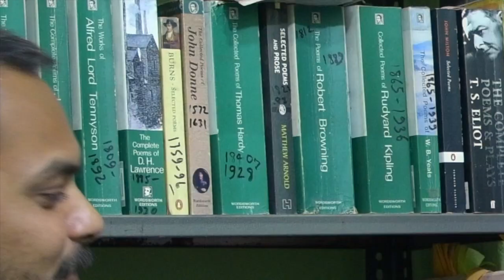What is a Classic in Literature? Literary Classic Debate - definition of classic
In this video, four panellists (Alok, Ravi, Manish, and Rahul) discuss whether there should be any certain definition of classic literature or not. English literature is full of examples (literary works) which are called classic novels, classic poetry or classic work of non-fiction. Who decides that? Why do we call works by Shakespeare classics? Why do we call the novels by Jane Austen classic novels? Why do we call essays by Bacon the classic works of non-fiction? All these questions are raised by the panellists and also answered by the same.
Can you define the classic literature? Can you be certain about what is a classic novel and how does it become one? We have tried to discuss these literary aspects and also the critical and argumentative aspects of a classic in literature.

English Literature Education brings to you the videos related to English Literature and various aspects of it. You can also know more about our goal and works on: